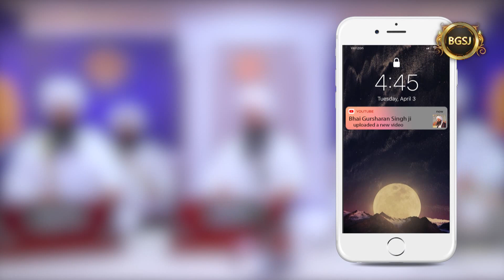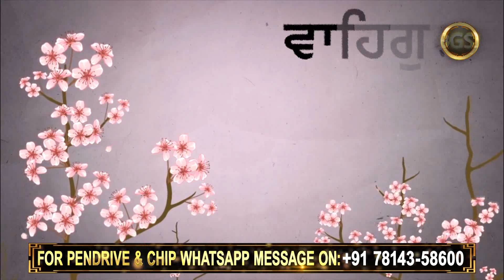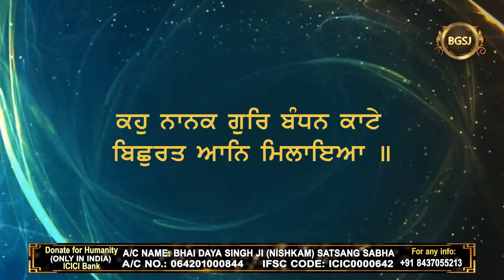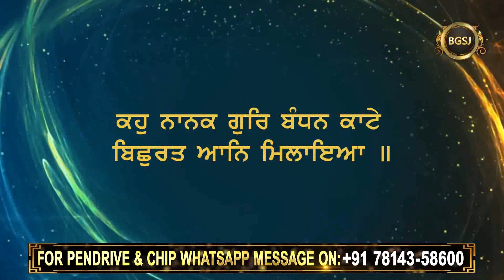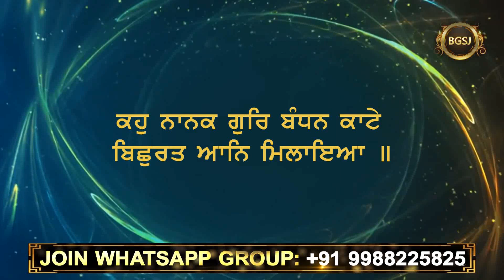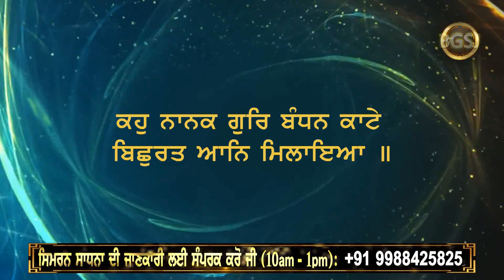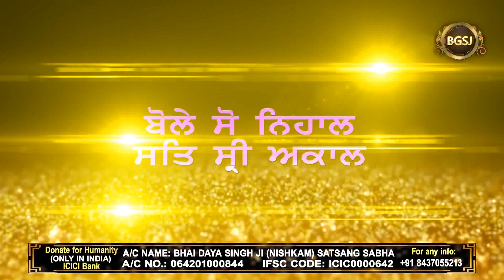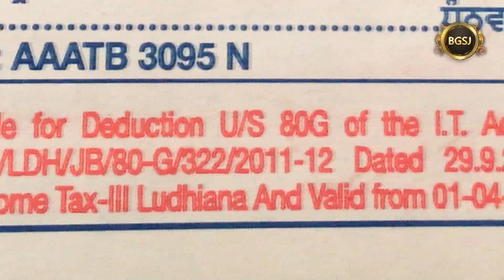Kaho Nanak Gur Bandhan Katte - 1 | Bhai Gursharan Singh Ji Ludhiana Wale | Anmol Bachan | HD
Title : How can our bondages be removed ?  ( ਬੰਧਨ ਕਿਵੇਂ ਕੱਟੇ ਜਾ ਸਕਦੇ ਹਨ ? )
Album : Kaho Nanak Gur Bandhan Katte - 1

A/C Name : Bhai Daya Singh Ji (Nishkam) Satsang Sabha
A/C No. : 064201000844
IFSC Code :ICIC0000642

Pincode:- 141001